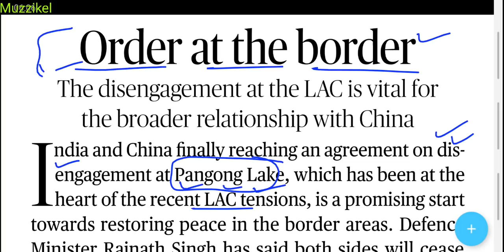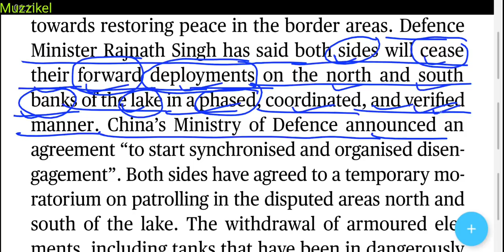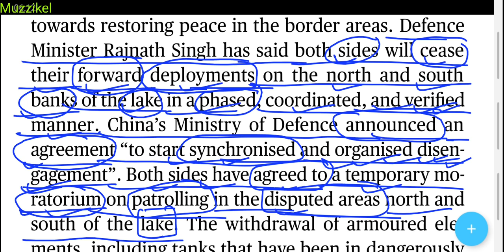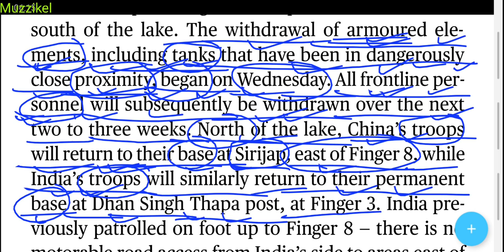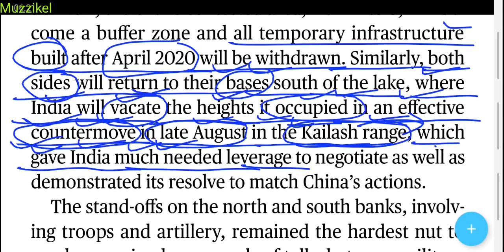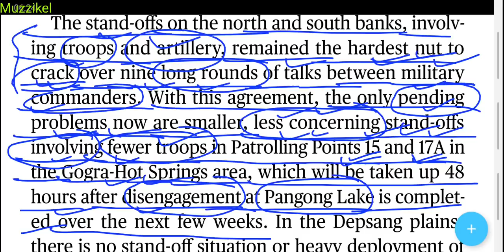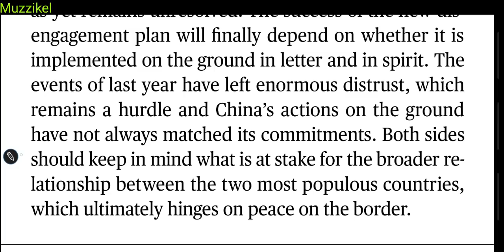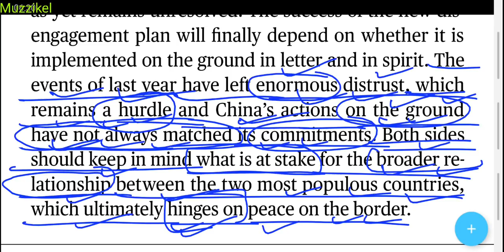The Hindu Editorial Today | The Hindu Newspaper Today | 12 February 2021 | Order at the border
12 February 2020

Budget 2021-22